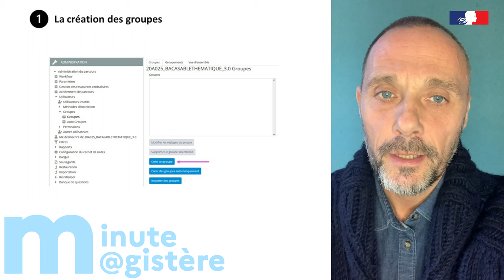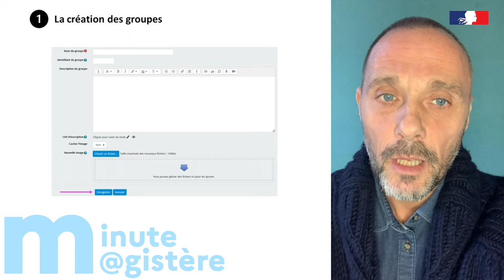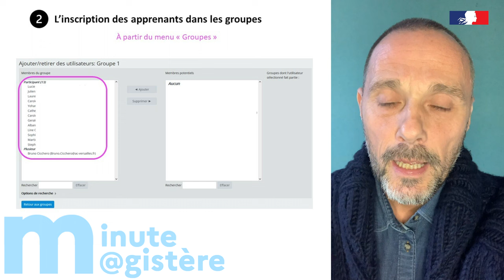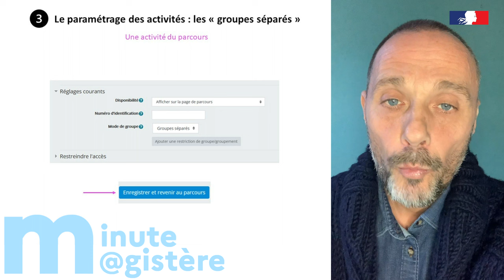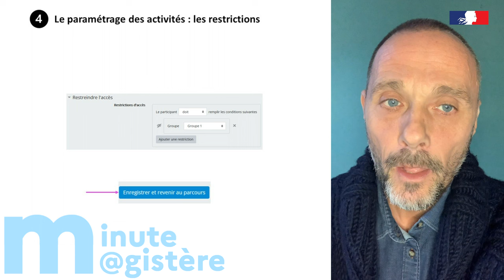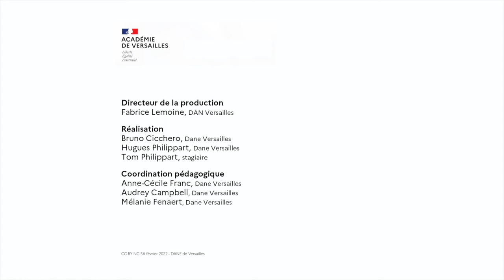Minute M@gistere (12) : Les groupes dans un parcours, création et principes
Comment créer des groupes dans un parcours et quels sont les principes de fonctionnement ? - Dane de Versailles - Février 2022